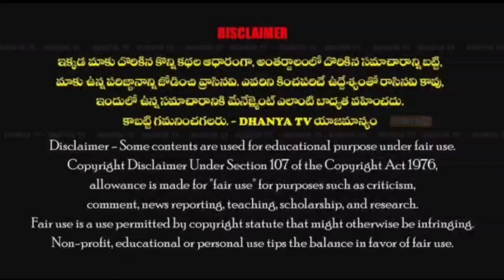"నేను సైతం బాబు కోసం" కార్యక్రమంలో భాగంగా మాజీ MLA వరదరాజులు రెడ్డి ఆధ్వర్యంలో సంతకాల సేకరణ